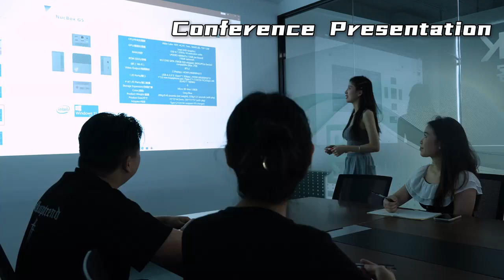GMKtec NucBox G5--Your home theather, your office helper on a budget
With a mini pc as small as GMKtec NucBox G5, it can be your home theater, your office helper, and edit your files a bit.
It's also budget-friendly, and low consumption.